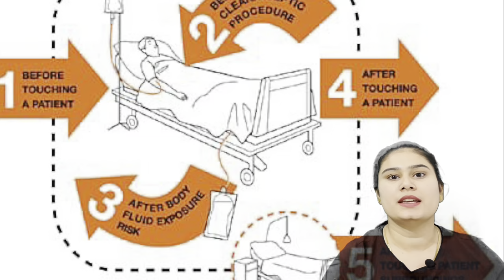5 Moments of Hand Hygiene by WHO | Patient Safety | Save Lives | Clean Your Hands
Hello Friends